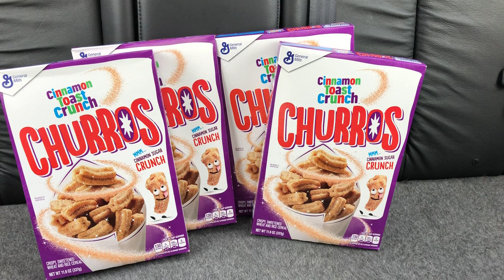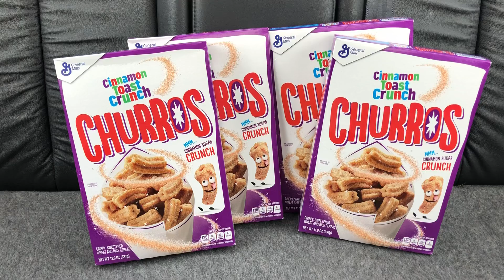Stop & Shop Money-making Deal!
Here is a great Moneymaker at Stop and Shop.  Only a few days to do this deal.